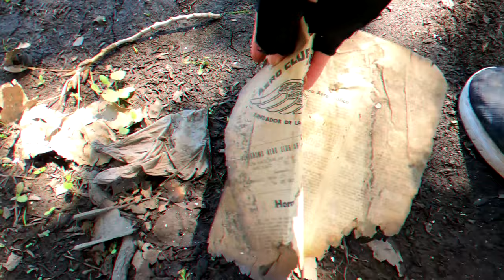Encuentro AVION ABANDONADO en Exploración Urbana ✈💥💀 - URBEX Argentina